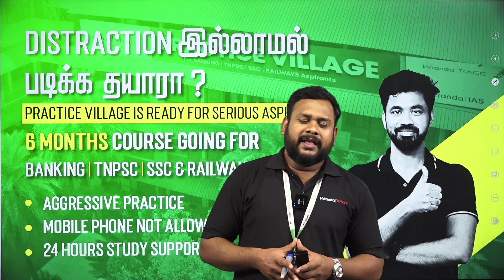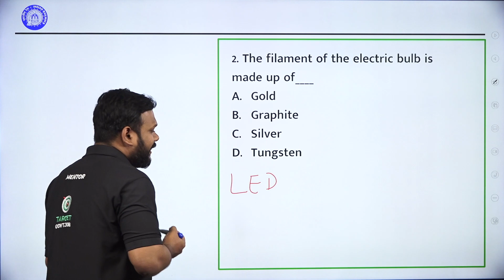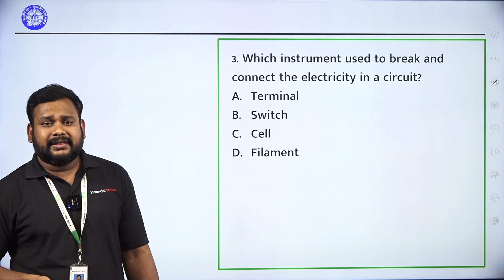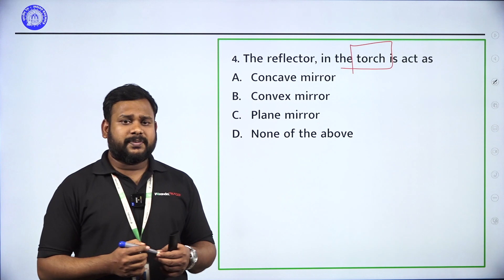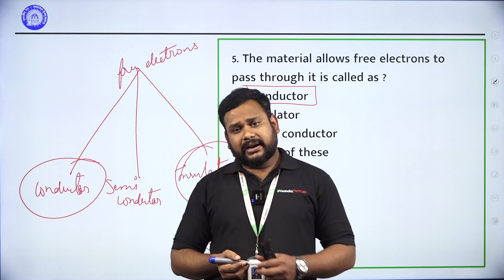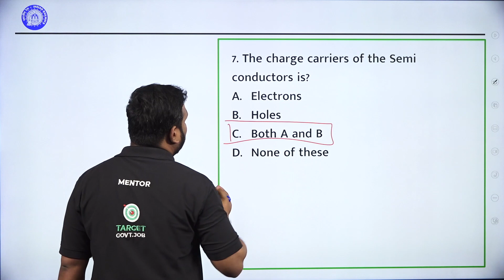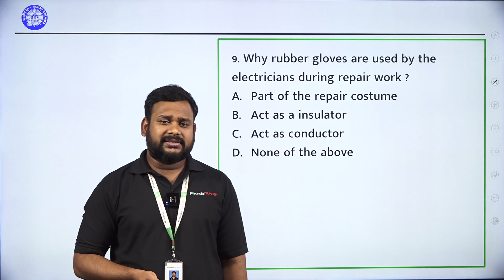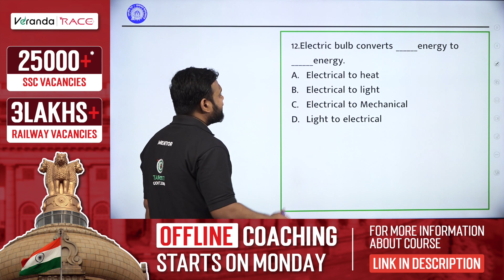Electricity & Circuits | 6th NCERT Science | Prajith | Target Railway 2024 | Veranda Race